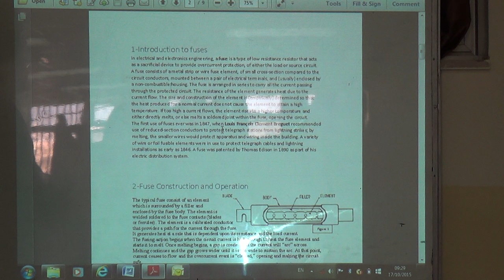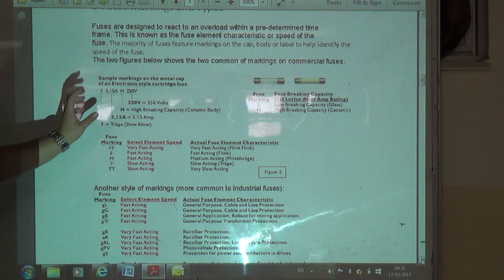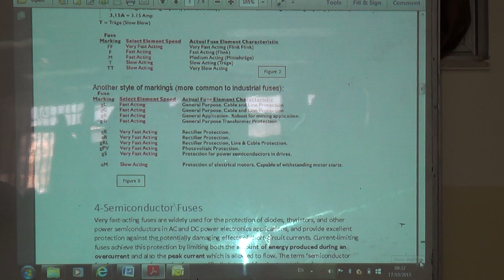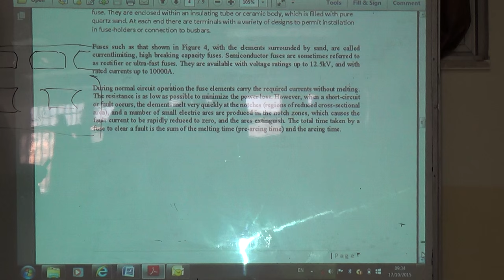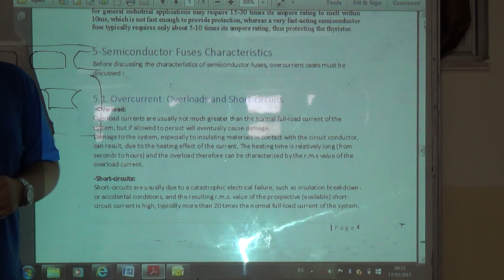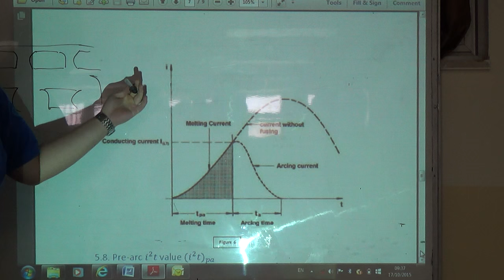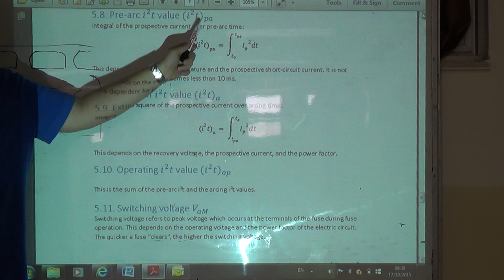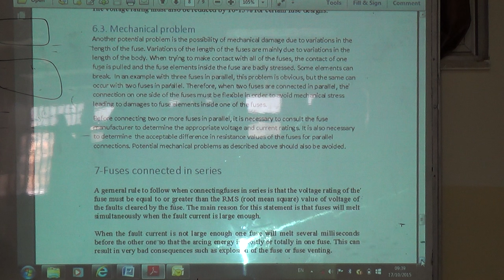Fuses Used for Power Semiconductor Devices (by Mohammmad Ahdab), 17/10/2015